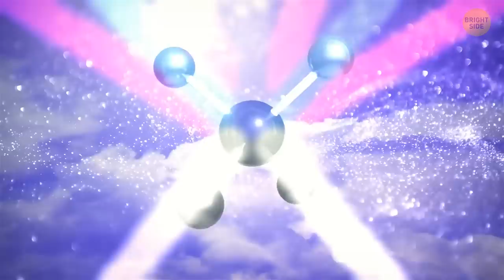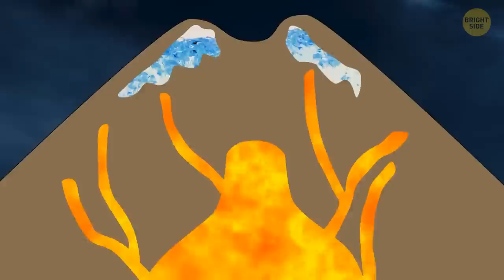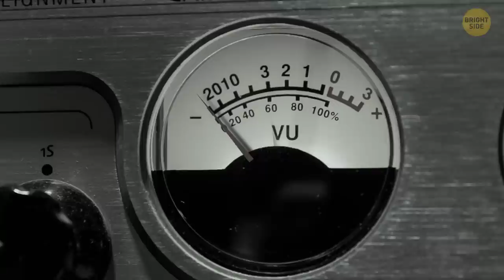The Purple Skies Are Way More Ominous Than You Might Think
In this video, I'm going to share with you a little bit about the Purple Skies phenomenon. The Purple Skies phenomenon is a phenomenon which happens when the sky turns a deep purple colour.

Most people don't even notice the purple skies because they're so used to the blue skies we see everyday. But the Purple Skies are way more ominous than you might think. In this video, I'll explain why the purple skies are so dangerous and what you can do to prepare for them.